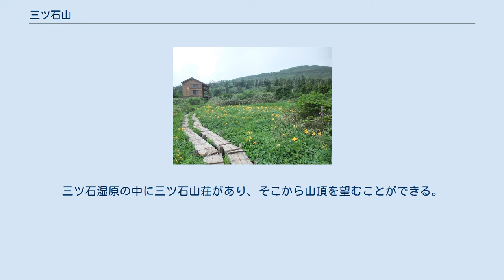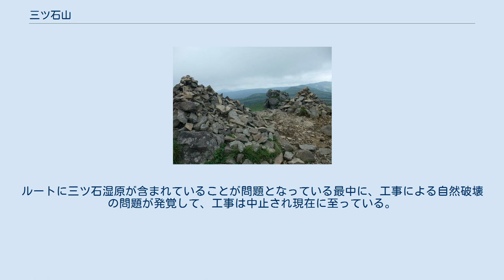三ツ石山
三ツ石山（みついしさん）は岩手山から続く、裏岩手縦走路の上にある山である。
東北百名山に選ばれている。
 山頂部は岩場になっており、その先端には大きな岩がそびえ立っている。
山頂部の岩場にはケルンが積まれていて、360度の展望を楽しめる。
八幡平、秋田駒ヶ岳、岩手山などを見ることができる。
また、三ツ石山の南西の麓にある、日本で最初に商業運転を開始した松川地熱発電所の冷却塔からの蒸気も遠望できる。
 休暇村網張温泉や松川温泉、滝ノ上温泉からの登山道がある。
また、岩手山からの縦走路ともなっている。
網張温泉スキー場のリフトを利用しての登山者も多い。
工事が中止されている奥地等産業開発道路からの登山者もいる。
 標高1300m地点には避難小屋の三ツ石山荘（無人）があり通年解放されている。
 大松倉山と三ツ石山の鞍部にあり、ニッコウキスゲやサワギキョウ、ミズバショウなどが咲く。
三ツ石湿原の中に三ツ石山荘があり、そこから山頂を望むことができる。
 三ツ石湿原の反対側の小畚山との鞍部にある池沼群。
ここも湿原になっており、三ツ石湿原と同様に高山植物が咲く。
 1964年に雫石町と松尾村を結ぶ県道の奥産道の指定を受けて、道路の整備が始まった。
山奥に産業開発と観光を目的とした道路を整備しようとする計画であった。
ルートに三ツ石湿原が含まれていることが問題となっている最中に、工事による自然破壊の問題が発覚して、工事は中止され現在に至っている。
通称は奥産道である。
奥産道を利用した登山道も整備されている。